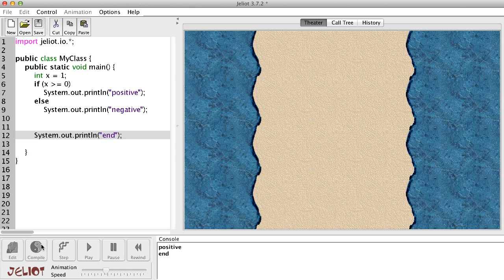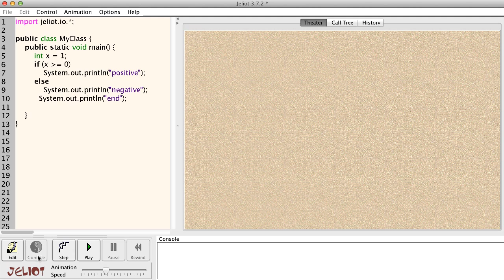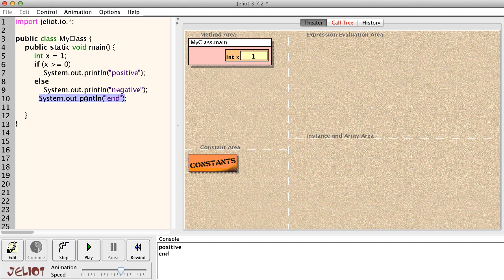الجملة الشرطية - مقدمة 2 - if statement - intro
مقدمة لمفهوم الجملة الشرطية وكيفية استخدامها مع مثال بسيط